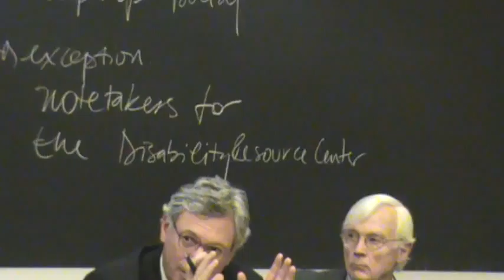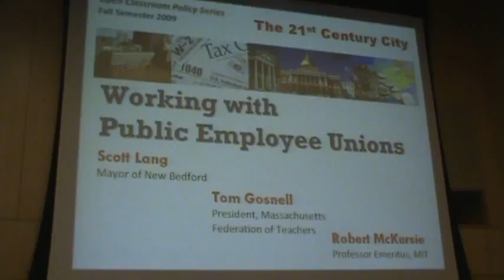Open Classroom Questions- 11/19/09- #2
The 21st Century City: Urban Opportunities & Challenges in a Global Context

Topic for 11/19/2009: Working with Public Employee Unions

Lectures:
Barry Bluestone- Director of the Kitty and Michael Dukakis Center for Urban and Regional Policy and Dean of the School of Public Policy and Urban Affairs
Tom Gosnell- President, Massachusetts federation of teachers
Scott Lang- Mayor of New Bedford
Robert McKersie- Professor Emeritus, MIT

The Open Classroom Policy Series is a graduate-level public policy seminar that is open to the public. Each semester, the School of Public Policy and Urban Affairs selects a critical and relevant topic as the Open Classroom for that semester.